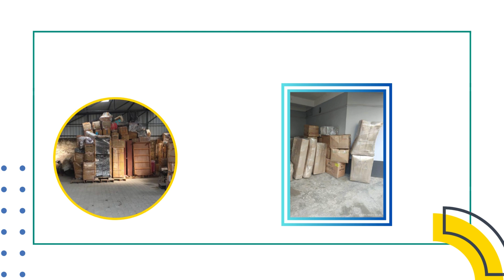Packers and movers from Jammu to Bhubaneswar | Rehousing packers and movers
When considering a move from Jammu to Bhubaneswar, it's crucial not to procrastinate and seize the opportunity promptly. Our packers and movers, specialized in Jammu to Bhubaneswar relocation, can efficiently facilitate your move, ensuring a swift transition. With their expertise, the entire process can be completed in minimal time, making the relocation hassle-free.

The timing of your move depends on you, so it's essential to begin making the necessary arrangements at your convenience. Rehousing packers and movers are committed to making home shifting more accessible and convenient for you.